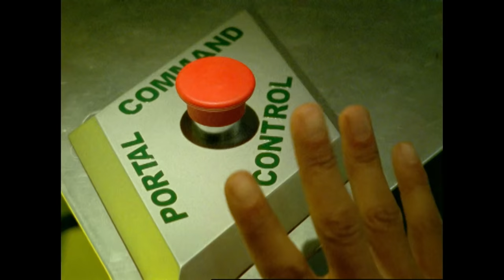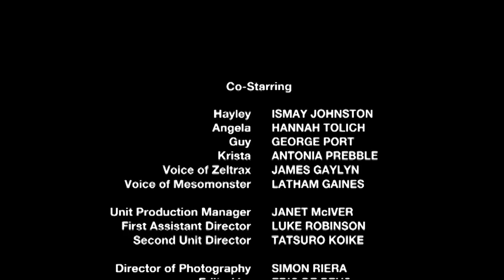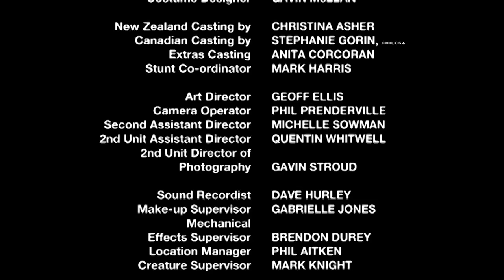Thunder Struck - Part 2 | Power Rangers Dino Thunder | Full Episode | E38 | Power Rangers Official